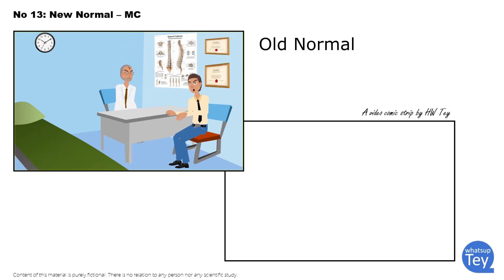Video Comic Strips - No 13 MC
In the new Normal, Fever and Sore throat is no longer a minor illness.